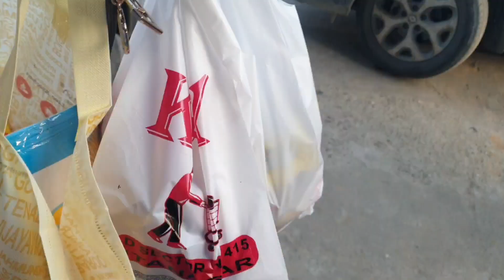Meeting adorable creatures || Celebrity feeling 😍 || BIRTHDAY VLOG🎂